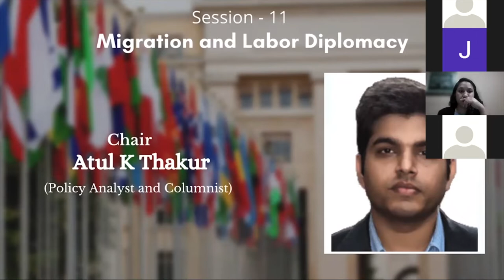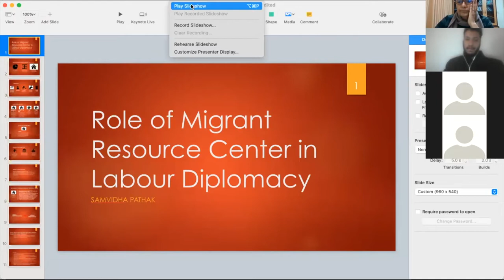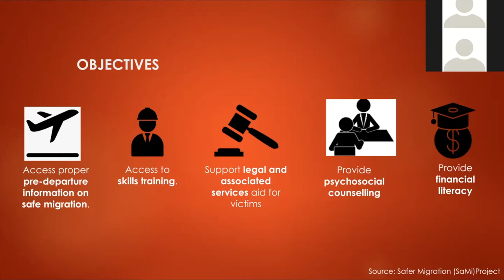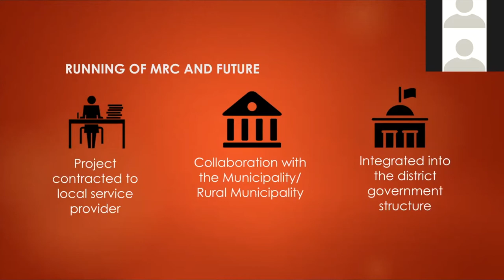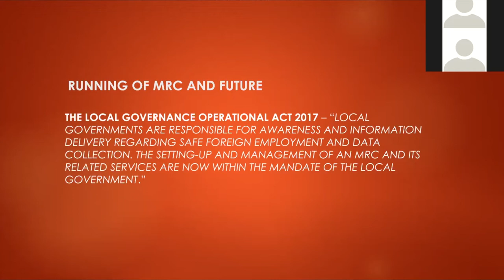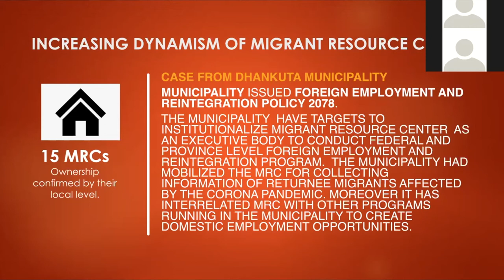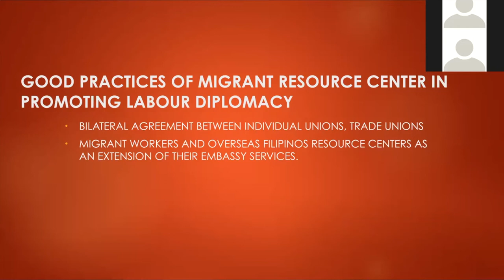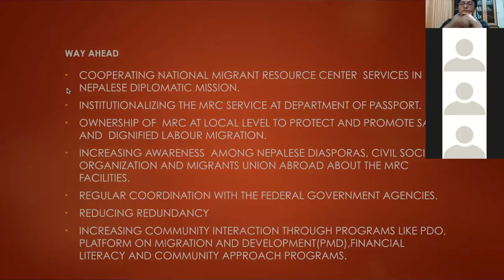Migration and Labour Diplomacy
Chair: Atul K Thakur, Policy Analyst and Columnist.

• Dr. Meena Poudel, Migration Analyst.

• Dr. Keshav Bashyal, Faculty, Tribhuvan University.
• Dr. Jeevan Baniya, Assistant Director, Social Science
Baha.
• Neha Choudhary National Project Coordinator Migrant
Rights and Decent Work, ILO.

• Anurag Devkota, Human Rights Lawyer, LAPSOJ,
Migration and Labour Diplomacy of Nepal.
• Samvidha Pathak, Academic Facilitator, Role of Migrant
 Resource Center in Labour Diplomacy.

• Neelam Shahi, Tribhuvan University, Intersecting